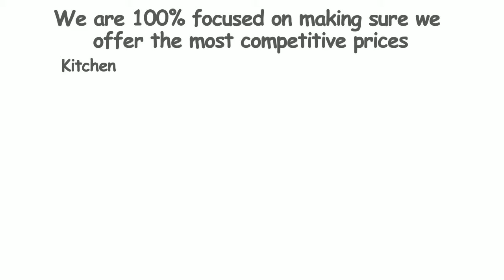Promo Video for Homeware Shop